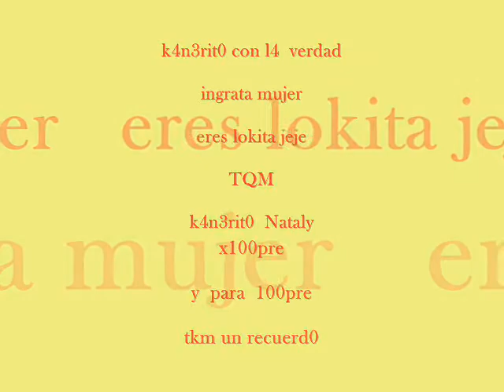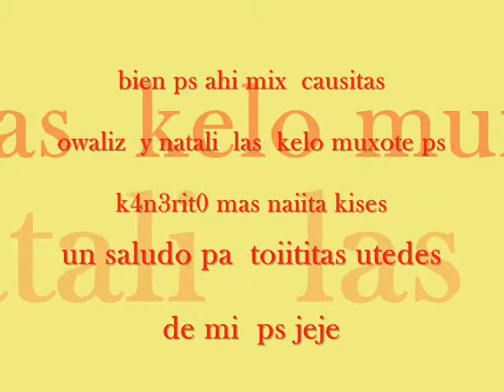k4n3rit0 ingrata mujer chacalon jr